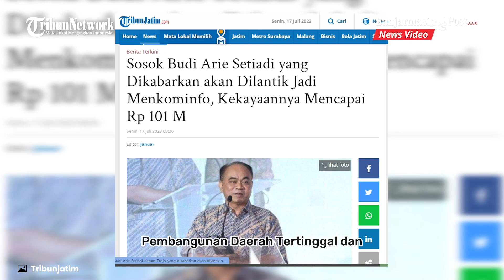Profil Budi Arie Setiadi Bakal Dilantik Jadi Menkominfo, Pimpinan Relawan ProJo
BANJARMASINPOST.CO.ID - Jabatan Menteri Komunikasi dan Informatika atau  Menkominfo kembali menjadi sorotan.

 Presiden Jokowi rencananya akan melantik untuk mengisi jabatan  Menkominfo itu secara definitif hari ini, Senin (17/7/2023).

Adapun jabatan  Menkominfo sebelumnya diamanahkan kepada Johnny G Plate yang terjerat kasus dugaan korupsi pengadaan BTS Kominfo.
Johnny G Plate merupakan kader Partai Nasdem.

Pilihan Jokowi dikabarkan kepada Wakil Menteri Desa, Pembangunan Daerah Tertinggal, dan Transmigrasi (Wamendes PDTT),  Budi Arie Setiadi.
Sosok Budi Arie Setiadi dikenal sebagai ketua umum (Ketum) Pro Jokowi (ProJo).
Ketua Komisi I DPR RI, Meutya Hafid, mengaku mendengar kabar Presiden Joko Widodo (Jokowi) bakal melantik Menkominfo baru pasca Johnny G Plate terjerat kasus korupsi. (Tribunbatam)